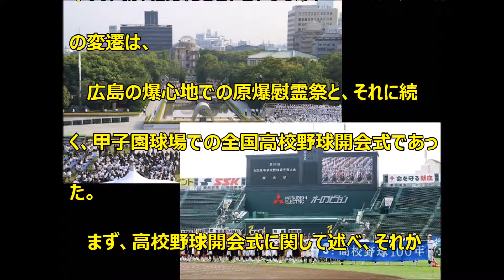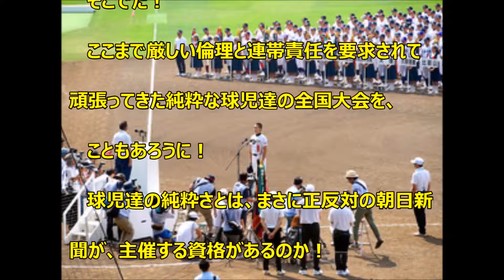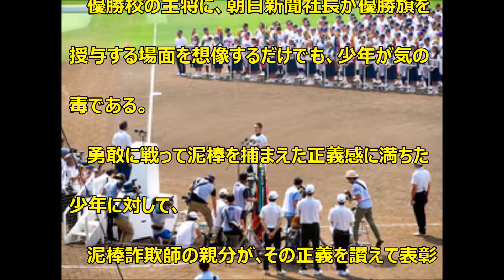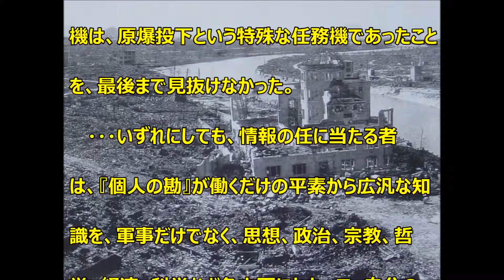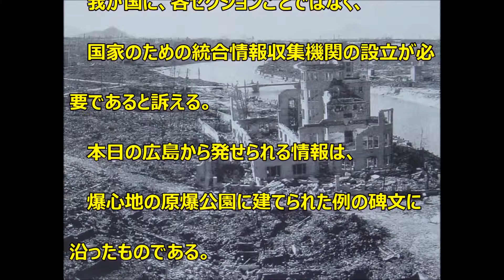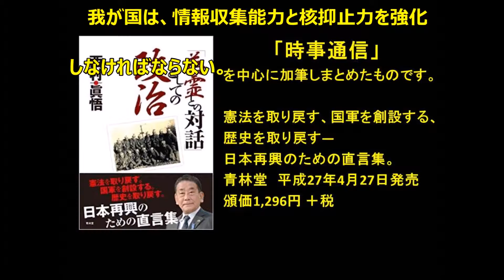西村眞悟の時事通信№1124（平成27年8月6日号）八月六日、ＴＶは原爆慰霊祭から高校野球に切り替わる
西村眞悟の時事通信
№1124（平成27年8月6日号）
八月六日、ＴＶは原爆慰霊祭から
高校野球に切り替わる